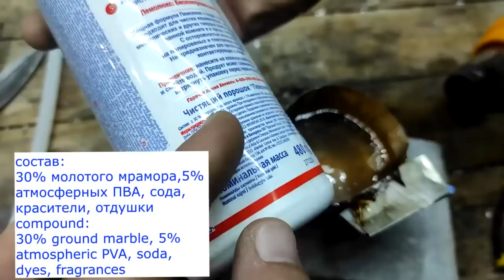Мало кто знает о таком применении клеевых стержней! Отличные идеи своими руками!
ХИТРОСТИ мастеров и полезные приспособления!! А ты и не знал!! Полезные советы из клеевых стержней! ХИТРОСТИ СТАРЫХ МАСТЕРОВ! ЛАЙФХАК идеи в домашних условиях для мастерской и дома! СЕКРЕТЫ мастеров из клеевых стержней!